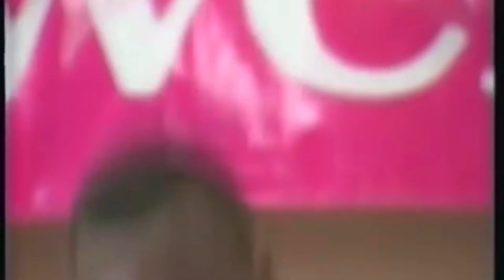When she hates exercise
If you expect nothing from somebody you are never disappointed.